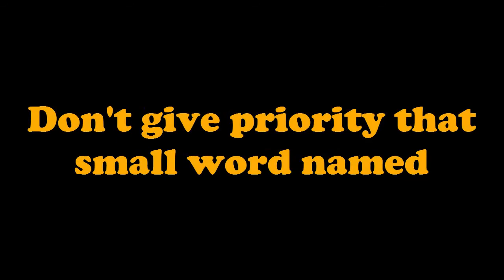Memorable Bengali Love story | " True Love Never Ends " | One Minute's Creation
This is a story between a ex-boyfriend and ex-girlfriend..
They love each other but some how their relation broke up..